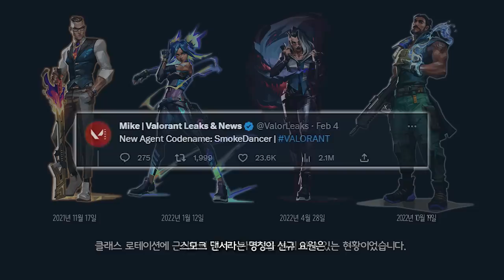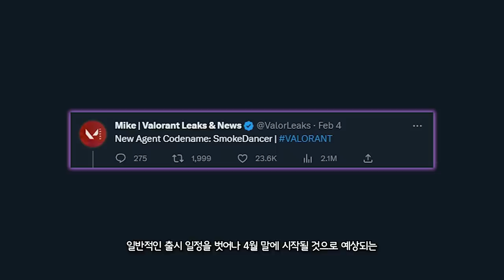발로란트 연막을 파헤치는 신규 요원 '스모크 댄서'와 3명의 새로운 요원 소식 | 구미호 요괴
이번 영상은 신규 요원 소식입니다.

date |
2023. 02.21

time |
0:00 인트로

출처 |